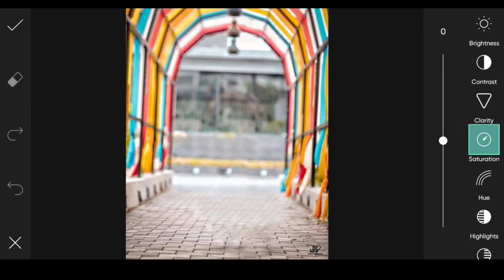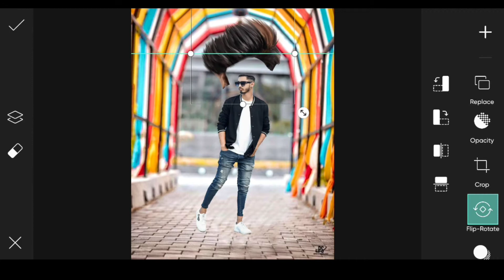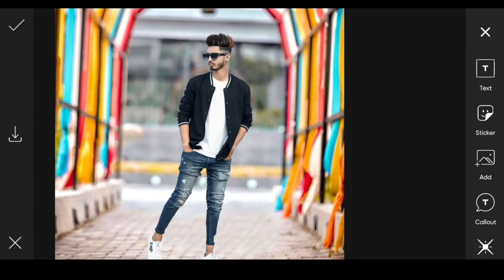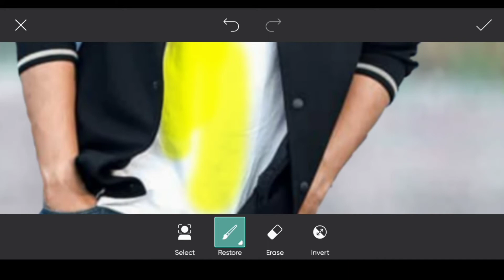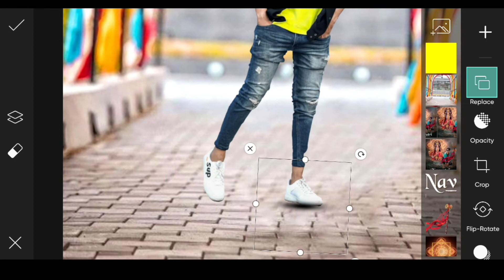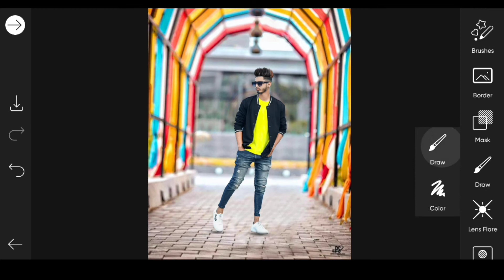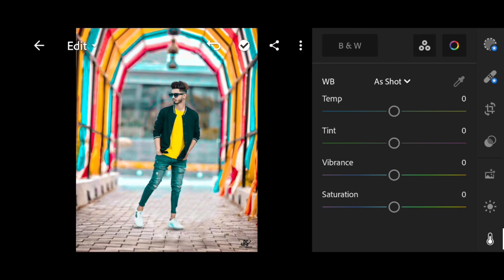PicsArt Background Change Photo Editing || Snapseed Background Change Photo Editing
‼️‼️‼️Hello Guys‼️‼️‼️‼️

1) PicsArt photo editing
2) Instagram Viral Photo Editing
3) How to add face any pictures
4) PicsArt Background Change Photo Editing
5)Viral Editing
6) Stylish Photo Editing
7) Background Remove
8) Photo Editing
9) Vijay Mahar photo editing
10) Creative photo editing
11) Snapseed Background Change Photo Editing
12) Snapseed Background Change